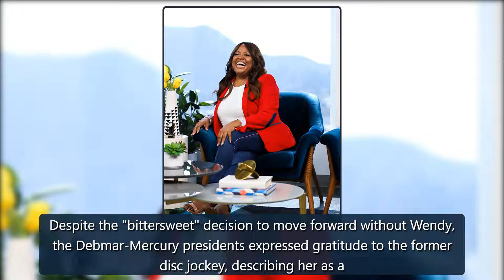The Fate of The Wendy Williams Show Revealed - E! Online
Watch: Hoda Kotb Says Wendy Williams "Is Stronger Than Any of Us"The show must go on.More than five months after Wendy Williams took medical leave, the time has come for executives to make a decision about the future of her daytime talkWhile many celebrities—including Leah Remini, Whitney Cummings, credit